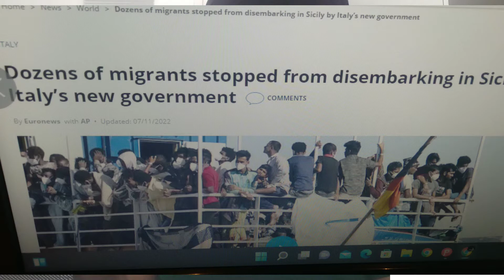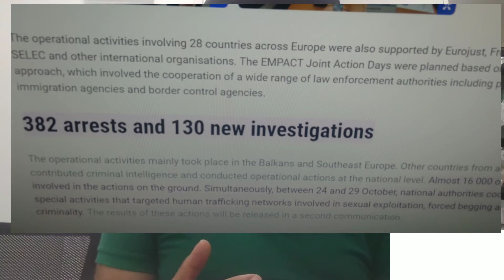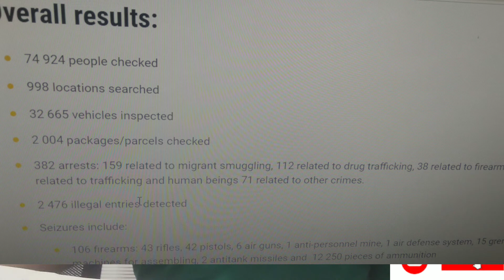🇷🇸 serbia visa updates 2023 | ਯੂਰਪ ਦੇ ਤਾਜਾ ਹਾਲਾਤ | india to serbia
thanks friends for watching videos 🙏

latest Europe news

latest Europe situation

illegal human smuggling

reality of illegal human trafficking